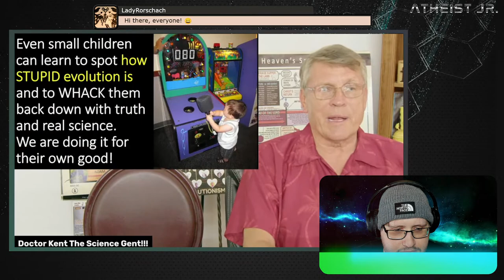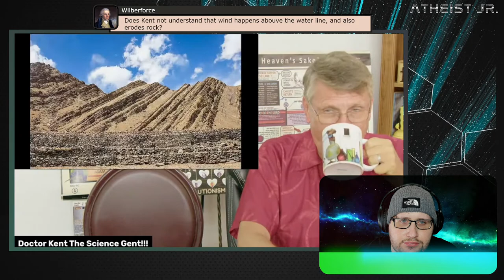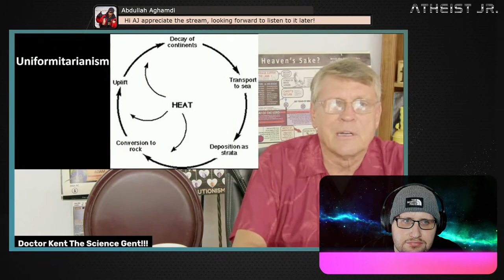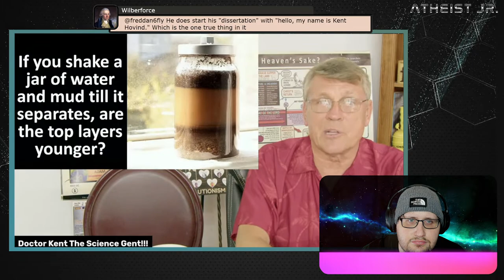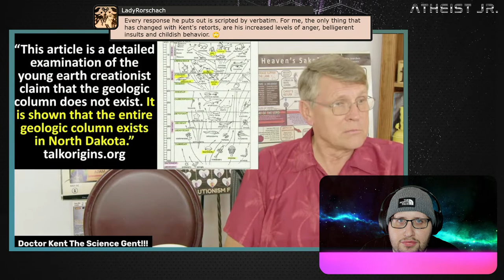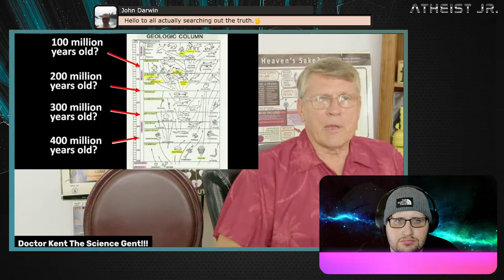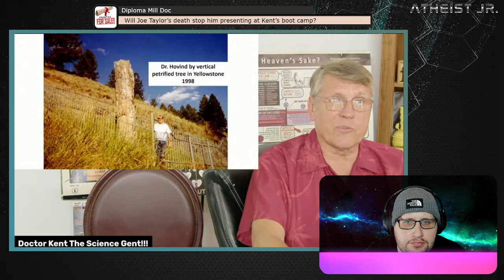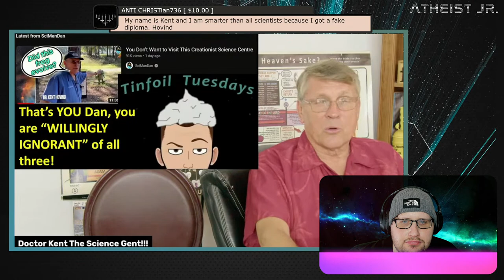Kent Hovind vs. James Hutton/Geologic Column | Whack An Atheist